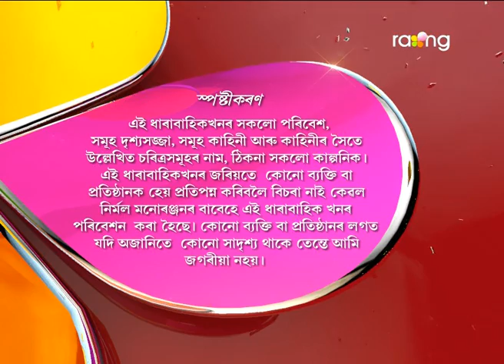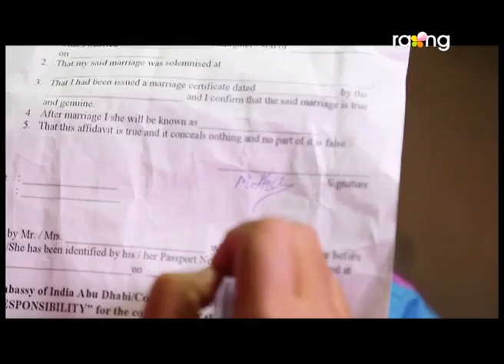Oi Khapla - অৈ খাপলা | 19th May 2017 | Full Episode | No 562